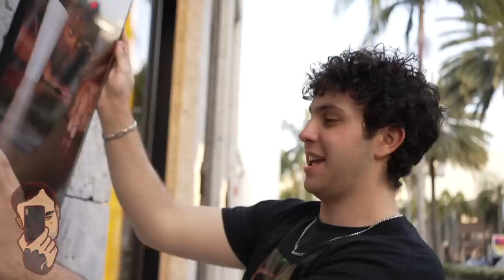Lil Tecca show & hanging out with Ski Mask The Slump God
BE ON THE LOOKOUT FOR NEW RARE DROPS

I start this vlog out going to the studio to meet ZZZSam for the first time, shot a couple photos of him and watched him record for a little bit. The next day I went to hangout with Nuri & Cris Dinero grabbed some lunch ran into Sueco at the crib then that night saw Hakeem and went out to the Lil Tecca show with Baby Santana. After the show I pulled up to the studio to meet up with Smokeasac and kick it with him for a little while.
A few days in between I didn't really do much, went to chill with D Savage one night. Pulled up to the studio with Ski Mask The Slump God, Carlton, Nuri, Shyon & Cris. We had a fun night laughing and goofing off. Shyon was a little faded and had some bars for us haha. The next few nights I was with Ski we pulled up on Maxlord and did some recording. DJ Scheme, Danny Towers, Ski, Nuri, Chris King, Hesh & the whole squad was there and it was crazy seeing all the people that showed up.
Basically I posted the area I was in on IG then went and stashed a framed print for someone to get. Its something that went really well and I will do again so stay posted on that. It's a totally original idea that no one has ever done so I'm glad I thought of it and pulled it off. I ended the video with Tariq, Ski, Scheme, Danny, Nuri & Cloud getting some food at Nobu in Malibu. Thanks to Tariq for that! We also ran into CP3 while we were there and Scheme was like a little kid trying to get a pic with him. Unfortunately I wasn't filming at that moment but, the security recognized me (weirdly out of everyone) got us the pictures with him and that he watches all these videos. He is friends with Kevin Abstract who was also at Nobu and we got to meet him really quickly. This is a longer videos so leave a comment letting me know if you like the longer videos. Hope you guys like this one!